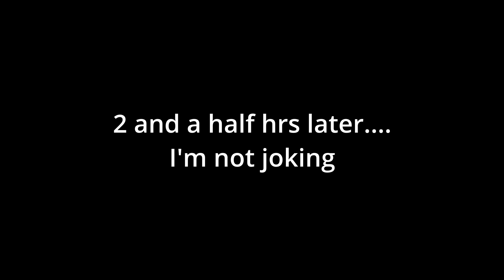THIS IS THE FIRST BOSS!? | Elden Ring DLC